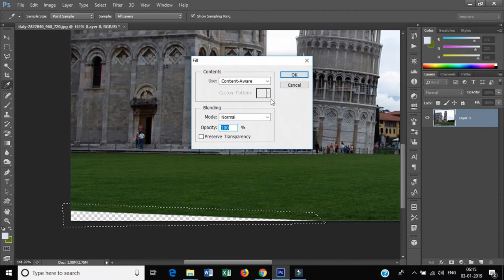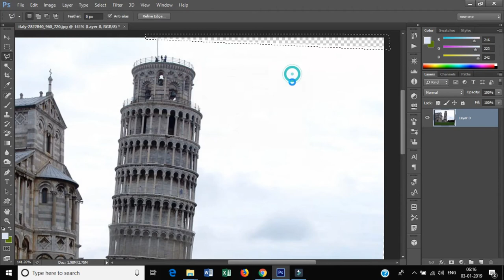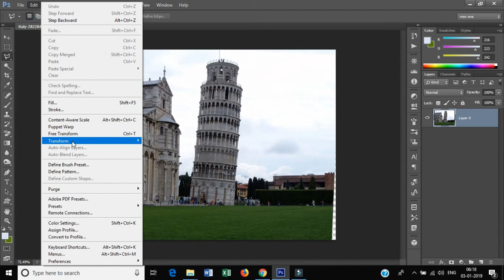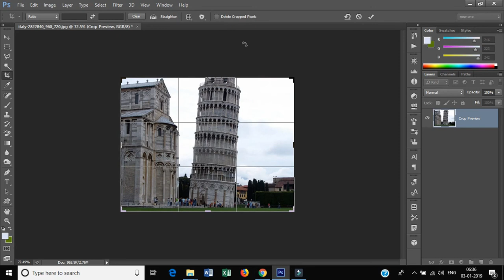How to Straighten a Crooked Image in Photoshop | Photoshop Tutorials By Ps Art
"Ps Art"
"PsArt"